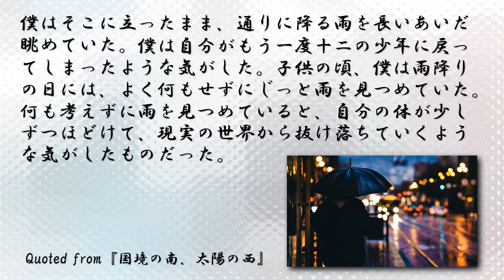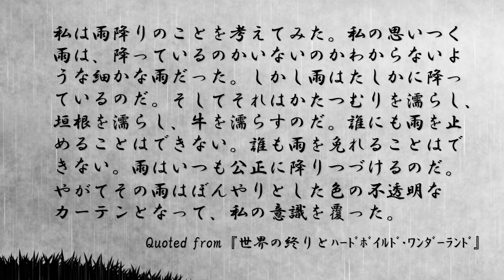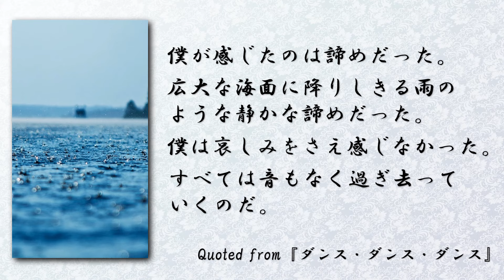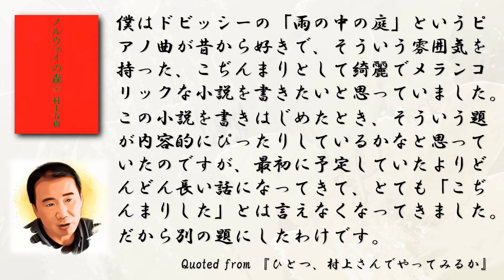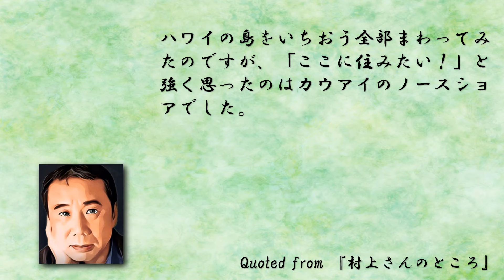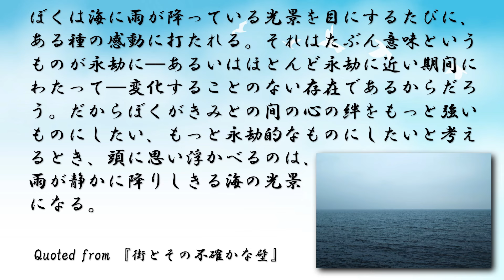村上春樹の雨の表現を堪能してみよう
今回は村上春樹作品の雨の名シーンを紹介します。